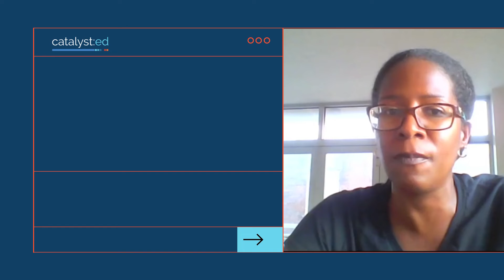Q& A on Equity-Oriented Social & Emotional Learning: Adult Wellbeing (1/9)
Denise Alexander, principal and executive director of The Bronx Charter School for Children, discusses adult wellbeing.